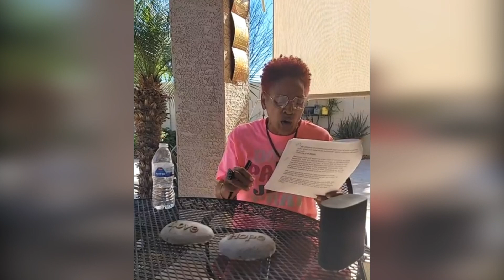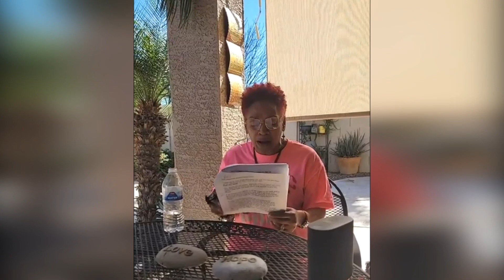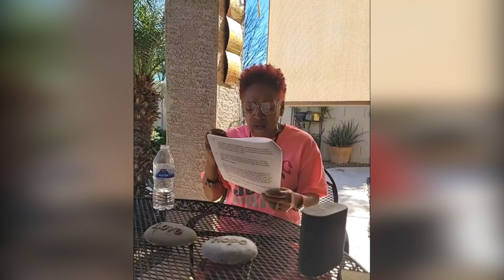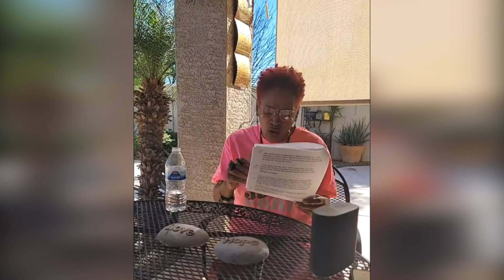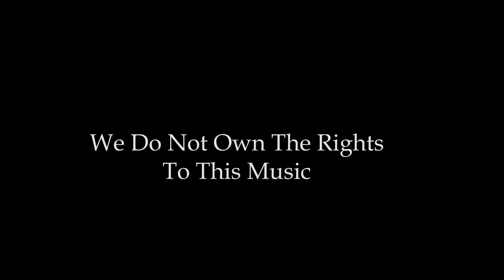Whose Words Are You Listening To OTBD 110822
Our Tuesday Bible Discussion 11 08 22
'Speaking Words Of Life'
Whose Words Are You Listening To?
Poems, Praises, Prayers, Promises
Leslyn Richard